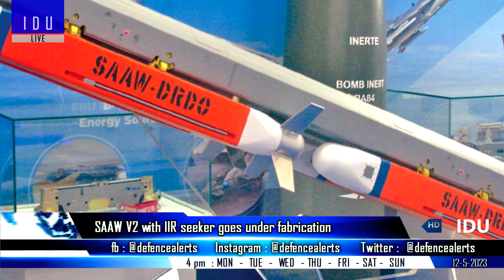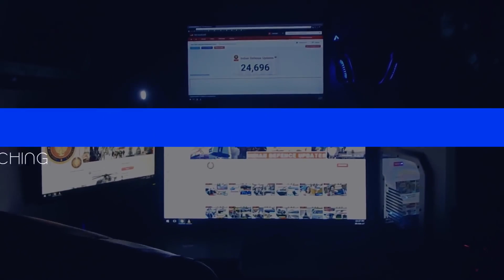Indian Defence Updates : Tejas Mk2 Delay,New SAAW V2 Ready,6 MH-60R Deal,Philippines Brahmos Order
1. tejasmark2 program funding to be granted only after F-414 ToT Clearance
2. DRDOSAAW V2 with IIR seeker goes under fabrication
3. Indian navy considering more MH-60R Romeos for fleet
4. Philippines to receive Brahmos deliveries later this year, additional orders expected.
5. IdeaForge launches its latest NETRA V4 PRO
6. Defence ministry waives off quality assurance fee to make Indian products more competitive in global market
7. Exercise Ajeya Warrior : Purpose of Exercise ‘Ajeya Warrior’ is to increase interoperability between armies of India & UK.